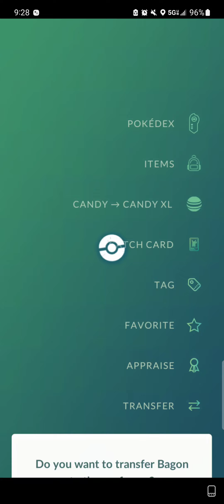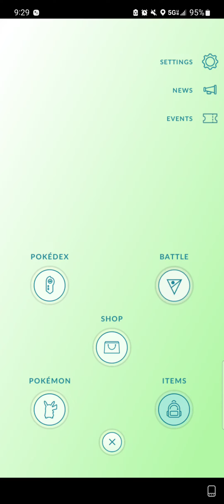Pokemon GO [11/29/2023]